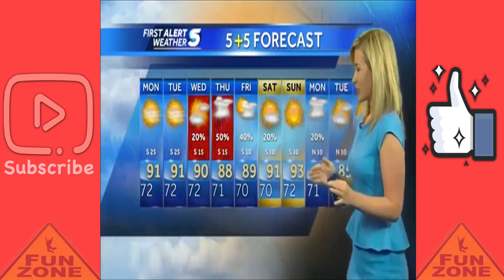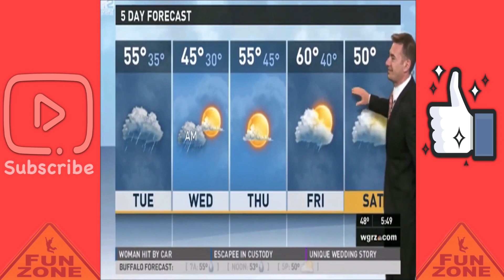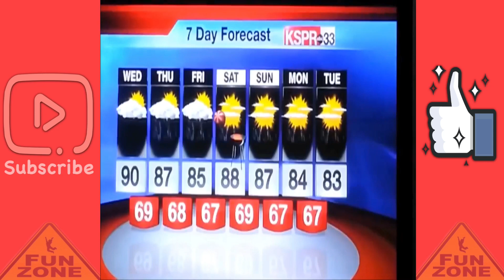The Most Awkward Moments Caught on Live Tv | Live Tv Fails Compilation 2018